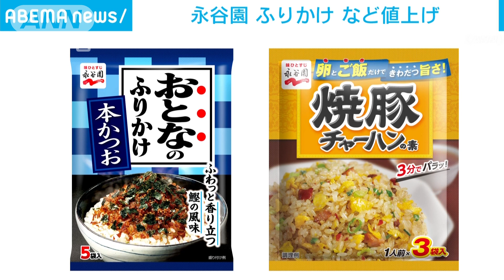永谷園 ふりかけ、チャーハンの素 値上げへ(2022年10月21日)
ふりかけやチャーハンの素も値上げです。

　永谷園は、ふりかけやチャーハンの素などを来年2月1日納品分から値上げすると発表しました。

　対象は業務用やネット販売専用品を含めて35品目で、値上げ幅はおよそ5％から14％です。

　「おとなのふりかけ本かつお」と「焼豚チャーハンの素」は11円値上がりして160円に、「麻婆春雨中辛」は25円値上がりして376円になります。

　原材料費やエネルギー価格、物流費の上昇が理由です。

　永谷園は「自助努力だけでコスト上昇を吸収することは極めて困難と判断した」と説明しています。